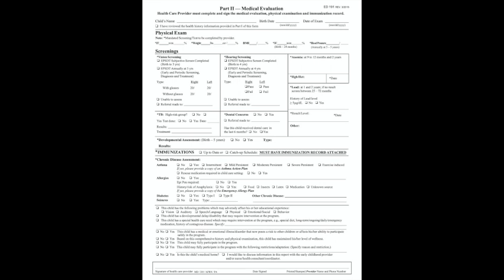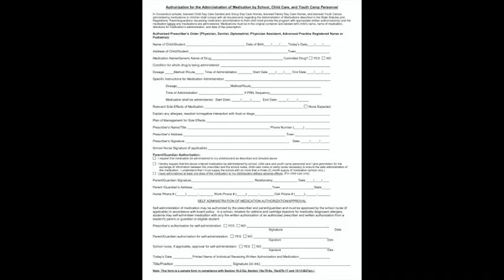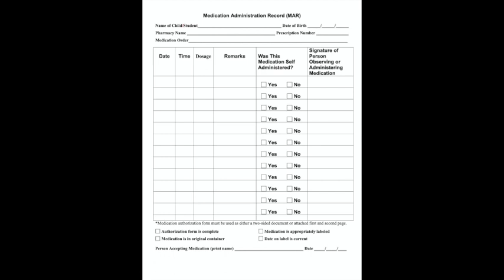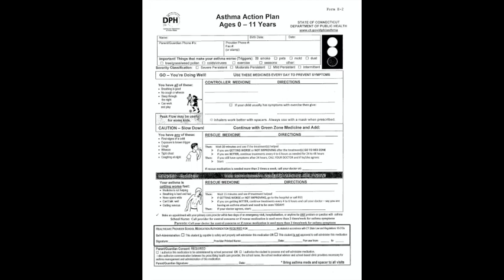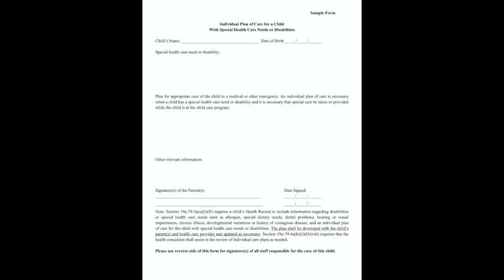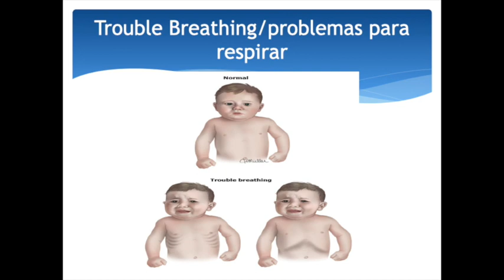Medication Training 2021 Large 540p